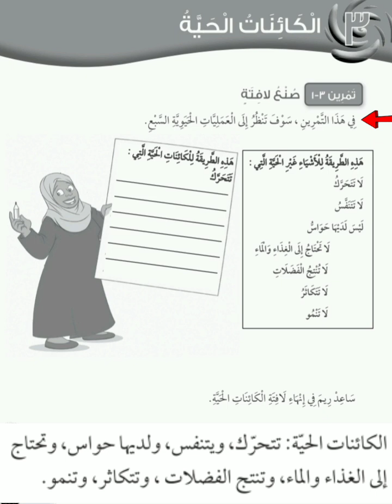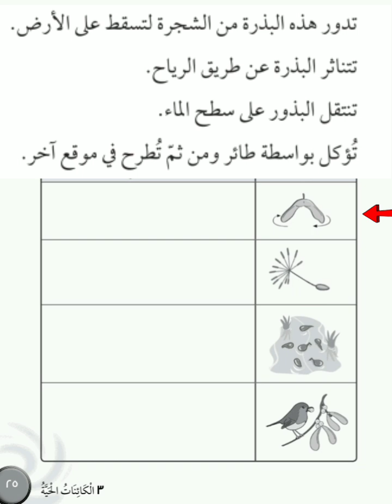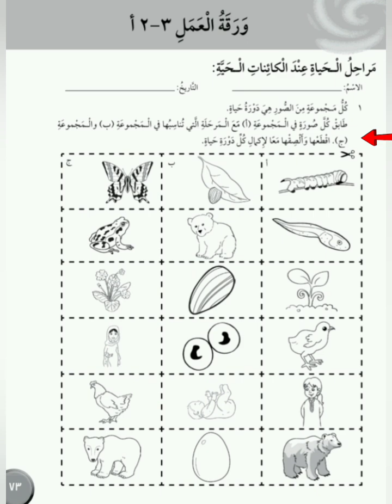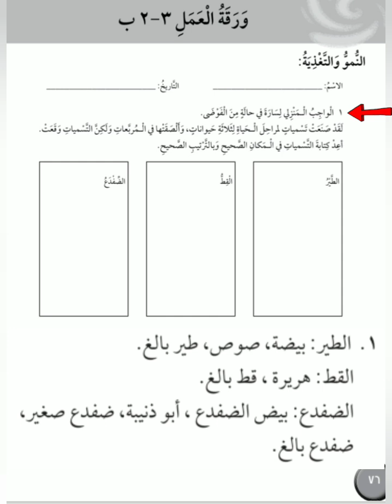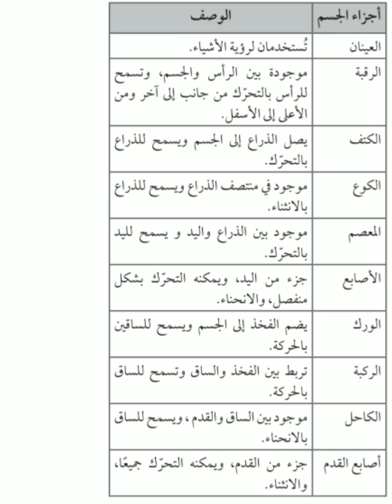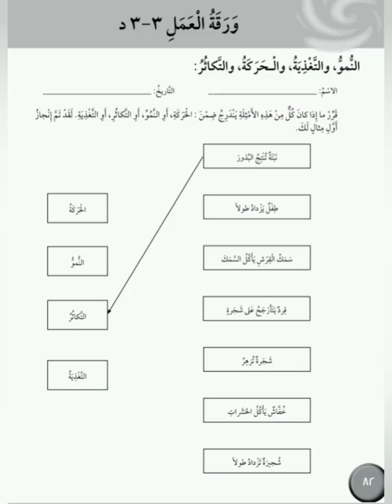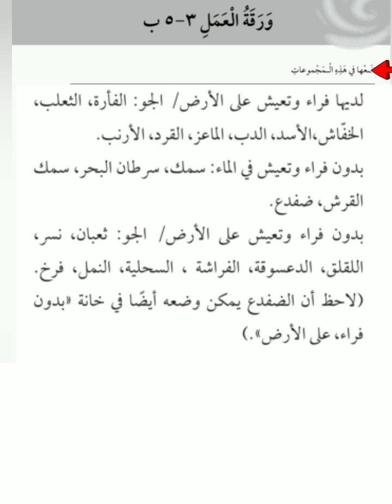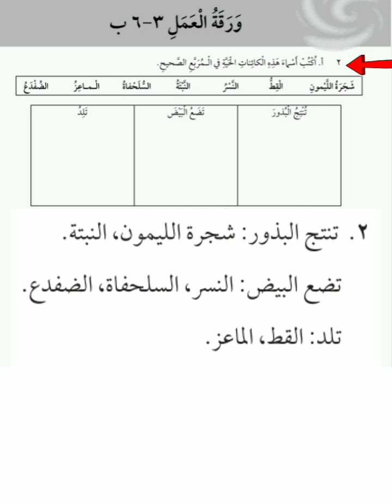اجابة الوحدة الثالثة واوراق العمل كتاب النشاط علوم الصف الثالث الفصل الاول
اجابة تمارين الوحدة الثالثة كتاب النشاط علوم الصف الثالث الفصل الدراسي الأول سلطنة عمان
اجابة أوراق عمل الوحدة الثالثة كتاب النشاط